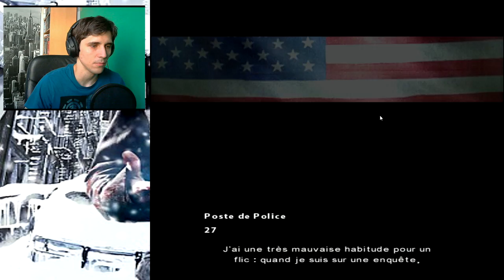Let's Play Fahrenheit! (Indigo Prophecy) #2